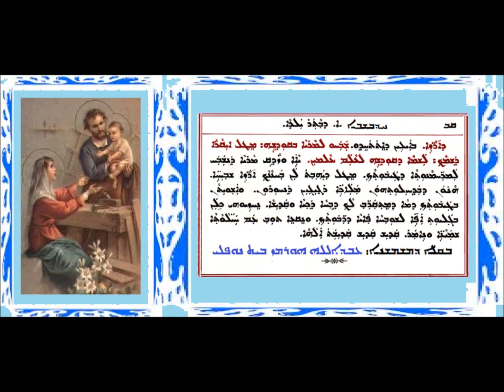Aoneatha D Razai D Alap D Wather Yalda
ܥܘܢܝܬܐ ܕܐܪܙܐ ܕܚܕܒܫܒܐ ܐ ܕܒܬܪ ܝܠܕܐ
ܒܩܠܐ ܕܡܫܡܫܢܐ